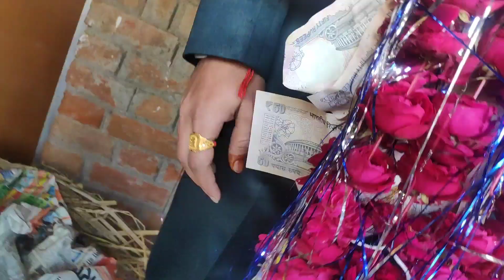Dulhe Ka sehra 70kg Ka | the wedding day | uttar Pradesh fatehpur Banda | date:11/01/2020